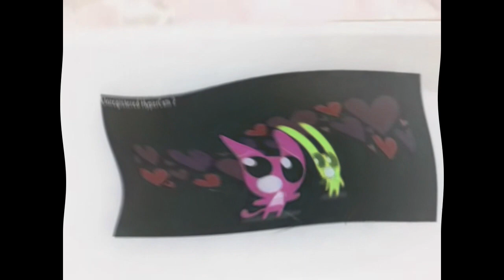(OLD VIDEO) Hoops And Yoyo "I Love You Reaction" In Old School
Nobody Likes My Videos